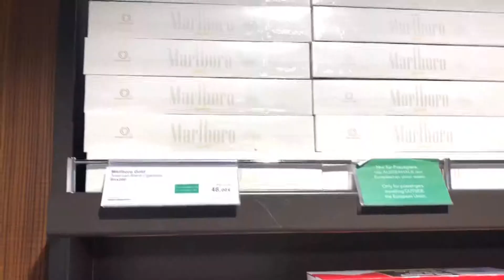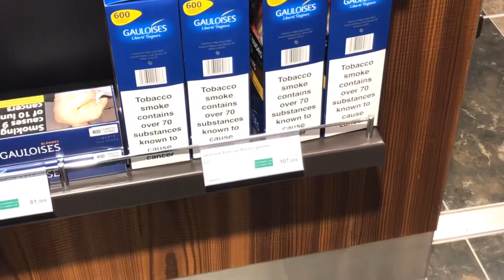Düsseldorf Duty Free 2018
Cigarettes prices